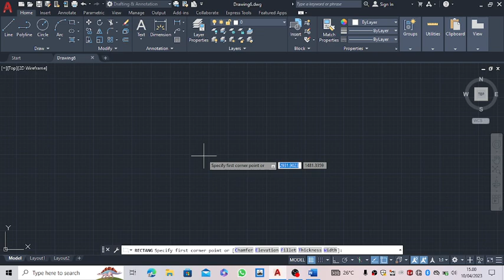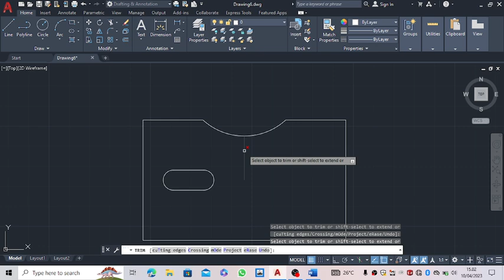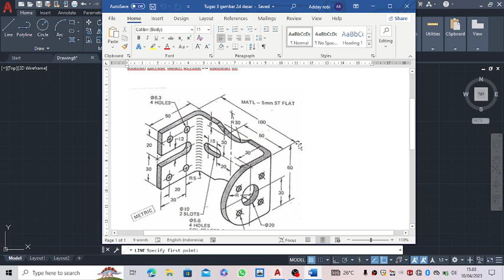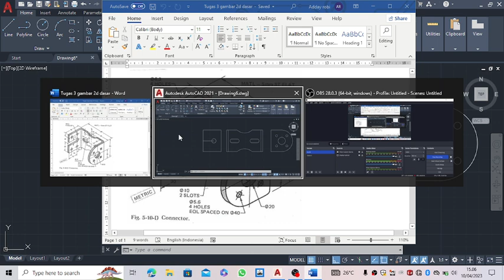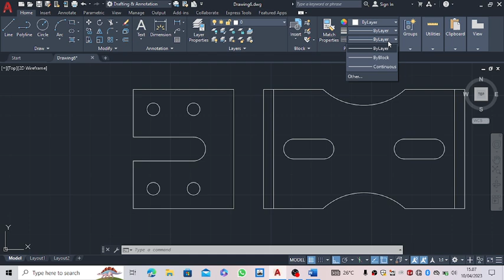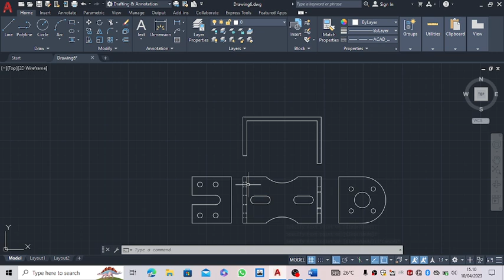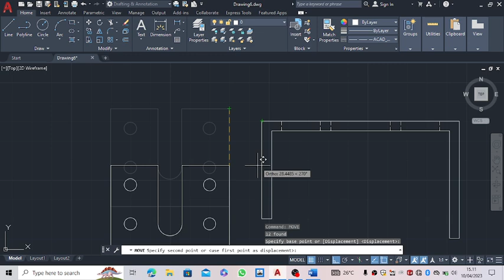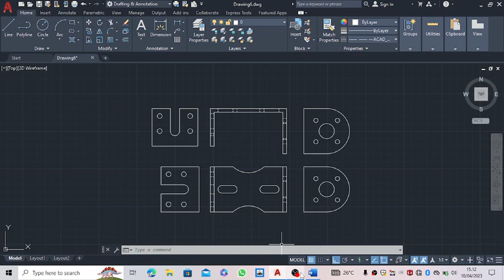Tugas 3 Gambar 2D Autocad | Achmad Addayrobi (01) MA